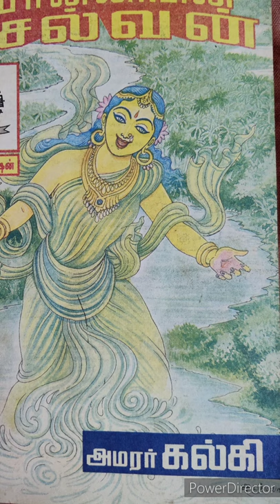Kathaigal Soozh Ulagu - கதைகள் சூழ் உலகுபொன்னியின்செல்வன்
Kathaigal Soozh Ulagu - கதைகள் சூழ் உலகு